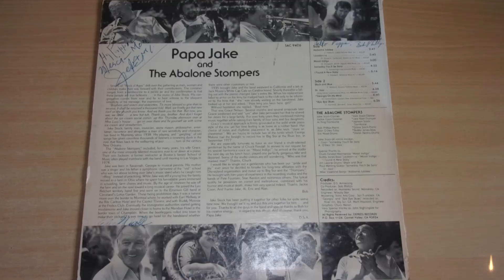Papa Jake And The Abalone Stompers Jazz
Papa Jake And The Abalone Stompers Jazz : Where to find jazz vinyl
▬▬▬▬▬▬▬▬ * music in this video not comes from this record * ▬▬▬▬▬▬▬▬
Jake Stock And The Abalone Stompers LP Papa Jake :
Express Records - SAC 9406
Tracks :
Side 1
Alabama Jubilee
Louisian-i-a
Mood Indigo
Someday You'll Be Sorry
I Found A New Baby
Side 2
Black and Blue
Dr. Jazz
Georgia On My Mind
Bye Bye Blues
Credits :
Jake Stock - Clarinet
Jackie Coon - Coronet
Al Ring - Trombone
Bob Philips - Piano
Alan O'Dea - Tuba
Eric Nicoll - Drums
Lew Kiser - Trumpet
Grace Stock - Piano
Buddy Jones - Bass
Darrel Renfro - Drums
Chuck Fendall - Harmonica
Jim Lepine - Drums
Paul Mehling - Guitar
Mike Vreeland - Banjo
Producer : D.S. Armstrong
Co-Producer : Bob Philips
Recorded at : Monterey Sound, Monterey, CA
Engineer : Woody Barr
Mastering : Sonic Arts Corp., San Francisco, CA
"Georgia" and "Bye Bye Blues" recorded at : River Inn, Big Sur, Ca, Mark Hazzard, Engineer
Graphics : Chuck Moran
thank to: John Nightingale for Photography
00:00 - Intro Epyka Muzyk Muzyka
00:05 - Presentation : Papa Jake And The Abalone Stompers
00:17 - LP front cover
00:27 - LP A label
00:37 - LP B label
00:47 - Lp back cover
00:59 - End of the presentation